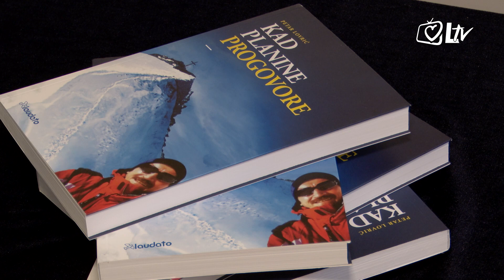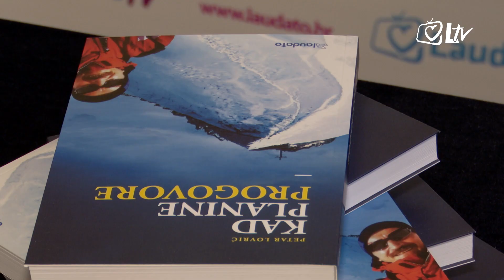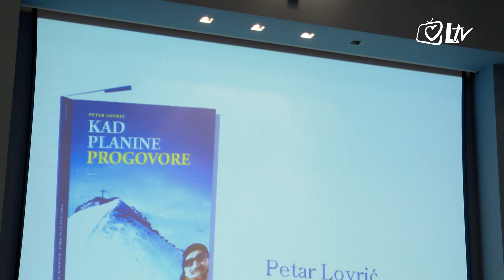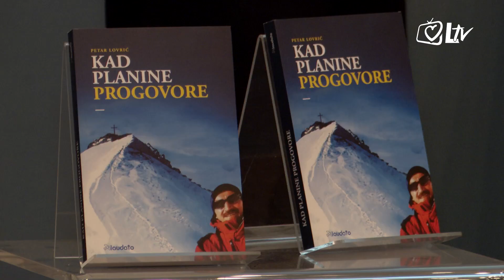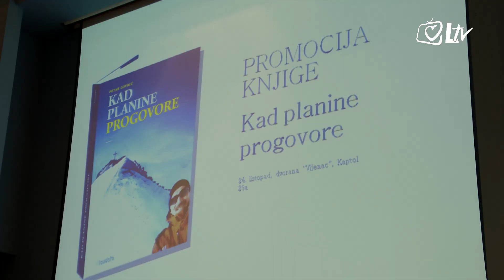Pregled dana - Predstavljena nova knjiga Petra Lovrića ''Kad planine progovore''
Predstavljena je nova knjiga planinara i putopisca Petra Lovrića ''Kad planine progovore'' u izdanju Laudata. U Nadbiskupijskom pastoralnom institutu u Zagrebu knjigu su, uz autora, predstavili direktorica Laudato grupe Ksenija Abramović i kolumnist Tihomir Dujmović. Također, pročitana je poruka sisačkog biskupa Vlade Košića, koji zbog bolesti nije mogao nazočiti ovom događaju.

Na početku svoga obraćanja direktorica Ksenija Abramović istaknula je kako se čovjekova veličina očituje u malim stvarima, te kako smo se okupili zbog života, uspona, iskustva i ostvarenja jednog divnog i iskrenog čovjeka, našeg Petra Lovrića.